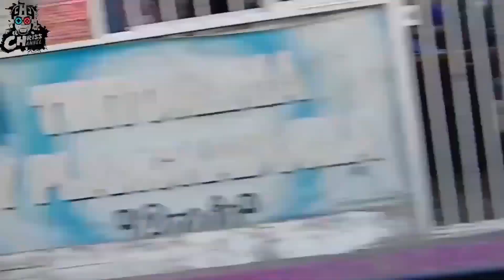Celebrando en el Evento de The Crazy Corn | Regalaron Elotes a 700 Personas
¡Hola a todos los seguidores de Chriss Channel! Hoy les traemos una experiencia única y deliciosa. Fuimos invitados por el increíble equipo de The Crazy Corn para celebrar su emocionante evento de aniversario.

En este video, les contaremos la emocionante historia detrás de The Crazy Corn y cómo se ha convertido en un verdadero ícono de sabor en nuestra comunidad. Pero eso no es todo, amigos, ¡también tenemos una sorpresa increíble! En este evento, The Crazy Corn regaló elotes a 700 personas para hacer de este día algo aún más especial.

Además, aprovechamos para agradecer a algunos de nuestros seguidores más fieles en Instagram que nos han acompañado en este viaje. ¡Asegúrense de seguir estas cuentas para más contenido de Nezahualcóyotl!

Instagram de Nely Méndez: nelymendez
Instagram de Tamales Serch: tamalesserch
Instagram de Elotes The Crazy Corn: elotes_the_crazy_corn
Instagram de Viva Nezah Hoy: vivenezahoy
Instagram de Chriss Channel: lechrisschannel
¡Y, por supuesto, no olviden seguirnos en Chriss Channel para más contenido emocionante y sabroso! 🌽🎉

¡Gracias por unirse a nosotros en la celebración de The Crazy Corn! 🌽🎉